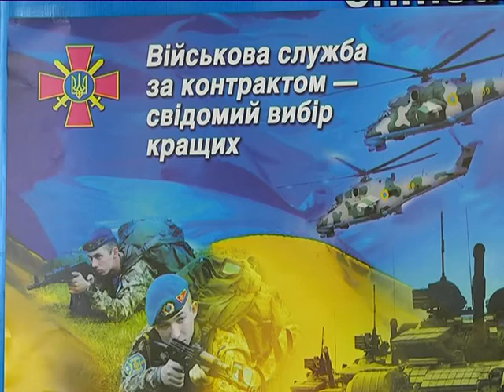Служба за контрактом. Зарплатню підвищили